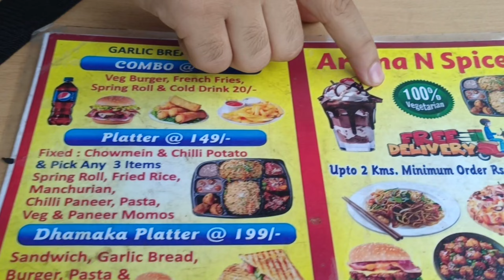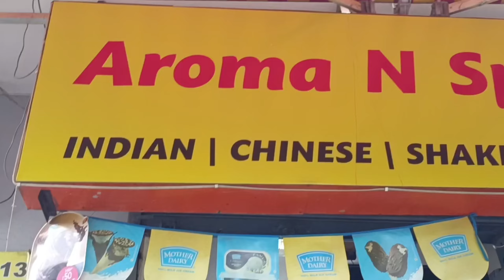Platter Just Under 149 || Best Chinese Platter In Rohini || Aroma N Spices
"Looking for great food at unbeatable prices? In this video, we explore the best platters you can get for just under ₹149 in Rohini. From tasty snacks to satisfying meals, discover where to find delicious and budget-friendly options that won’t break the bank. Don’t miss out on these affordable eats—watch now to find your next favorite platter!"

____________ _____DISCLAIMER_______________

THIS VIDEO IS MADE ONLY FOR PURPOSE OF MARKET KNOWLEDGE YOUTUBE AND PARTH BATRA VLOGS ARE NOT PROMOTING OR DEFAMING ANY BRAND IN ANY WAY. WE ARE NOT RESPONSIBLE FOR ANY PROFIT OR LOSS IN ANY CONDITION. PLEASE CHECK BEFORE BUYING GOODS ONLY YOU ARE RESPONSIBLE FOR YOUR PURCHASE.

"Top Platter Picks Under ₹149 in Rohini | Must-Try Eats!"

"Delicious Platter Deals Under ₹149 in Rohini!"